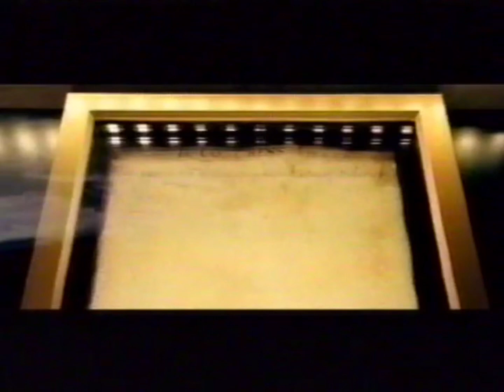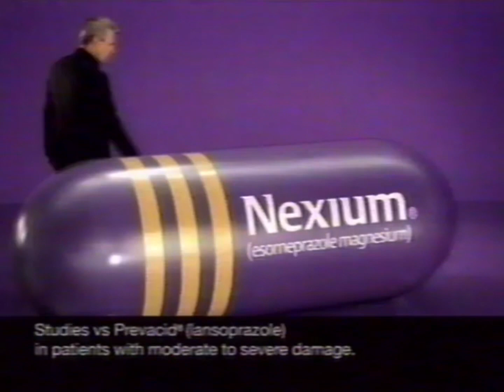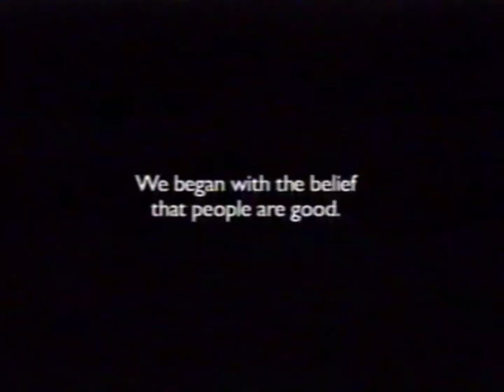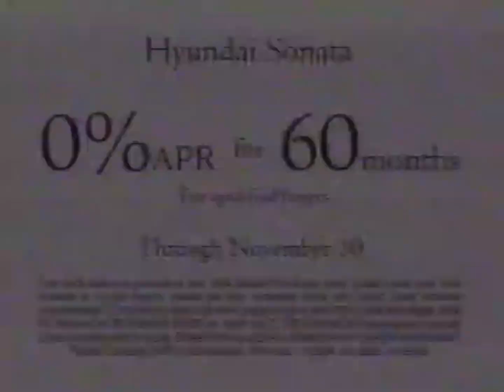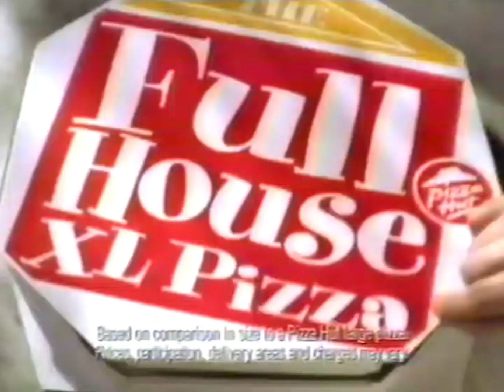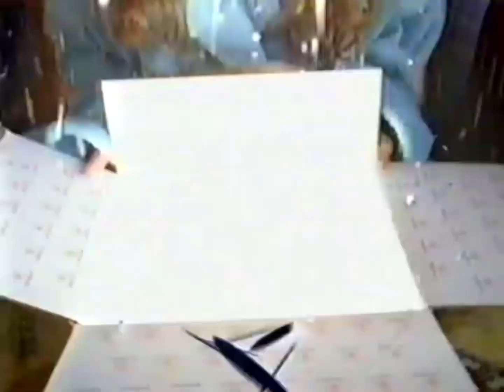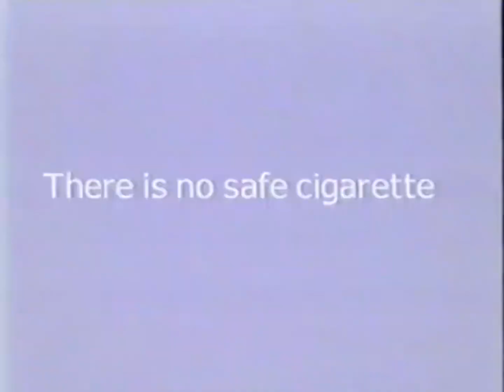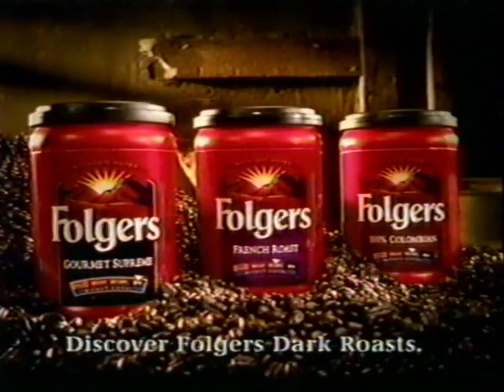2004 Baltimore TV commercials during Christmas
Commercials and promos from TV stations in Baltimore, Maryland around the holiday season in 2004